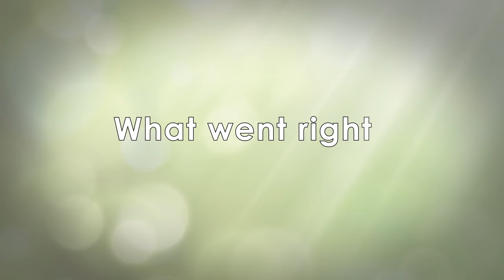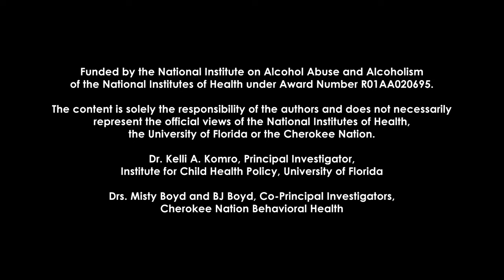The Effective School Counselor With a High Risk Teen: Motivational Interviewing Demonstration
Demonstration of motivational interviewing approach to student counseling regarding high-risk alcohol use. Produced by University of Florida Institute for Child Health Policy & Cherokee Nation Behavioral Health. Funded by NIAAA and NIH Grant R01 AA020695 (Co-Pls: Komro, Boyd & Boyd). The content is solely the responsibility of the authors and does not necessarily represent the official views of the National Institutes of Health, the University of Florida, or the Cherokee Nation.